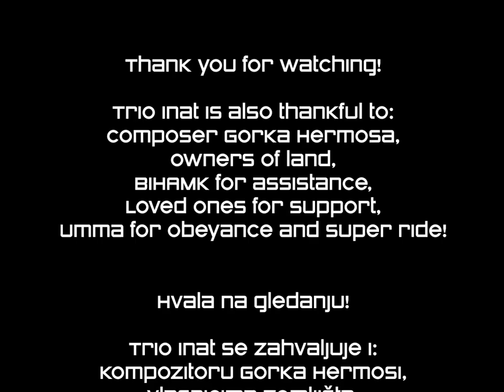G. Hermosa / arr.Trio Inat: "Ka Mate"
13. Festival Majske muzičke svečanosti Muzička akademija UNSA otvara premijernom izvedbom djela španskog kompozitora Gorka Hermose "Ka Mate" posebno aranžiranog za ovu priliku od strane članova ansambla Trio Inat.

Osim otvorenju Festivala, premijerna izvedba djela posvećena je ujedno i obilježavanju Internacionalnog dana harmonike, njenom 191.rođendanu  koji se slavi svakog 6.og maja širom svijeta odlukom Unesco-a kao i proslavi 15 godina postojanja smjera za harmoniku na Muzičkoj akademiji u Sarajevu.

"Ka Mate" predstavlja maorski ples pobjede života nad smrti. Trio Inat je odlučio, poštujući sve naredbe nadležnih organa BiH uslijed pandemije koronavirusa, odabrati upravo ovakvo djelo te ga posvetiti svim sugrađanima kao umjetničko ohrabrenje u teškim momentima koje proživljavamo.

Trio Inat čine mladi uspješni akordeonisti, studenti i saradnici Muzičke akademije UNSA: Azmir Halilović, Danijel Lovrić i Asmir Hamzić pod rukovodstvom prof.dr.Belme Šarančić koji su do sada nastupili na preko 100 koncerata te na brojnim takmičenjima osvajali mnoštvo nagrada među kojima se ističe posljednja, bronza sa Svjetskog trofeja u Portugalu u novembru 2019.godine.

13th edition of Sarajevo Music academy's May Music Festival will  open a premiere performance of piece written by Spanish composer Gorka Hermosa "Ka Mate" specially arranged for the occasion by members of ensemble Trio Inat.

The premiere performance, beside to opening the Festival,  is also dedicated to the celebration of International Accordion Day, it's 191st birthday, celebrated every 6th of May worldwide by UNESCO decision, as well as to celebration of the 15th anniversary of accordion department at Sarajevo Music academy.

"Ka Mate" represents the Maori celebration dance of life over death. The Inat trio decided, following all the commands by B&H authorities in the state of the coronavirus pandemic, to choose this kind of work and to dedicate it to all fellow citizens as artistic encouragement in the difficult times we are going through.

The Inat trio is consisted from young accordionists, students and associates of the UNSA Music Academy: Azmir Halilović, Danijel Lovrić and Asmir Hamzić under the direction of Prof. Dr. Belma Šarančić who have performed at over 100 concerts so far and won numerous awards, including the lastone, the bronze from the Trophee Mondial held in Portugal in November 2019.